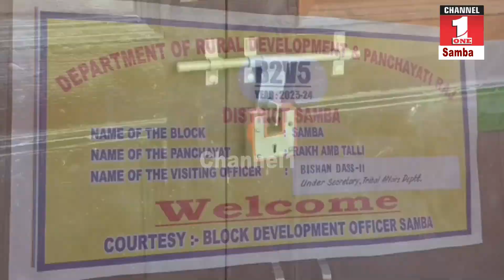Back to village में हुआ हंगामा सरपंच ने पंचायत घर के दरवाजे पर लगाया ताला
Report _  Journalist Abhishek Badyal

Media Centre, PHQ, J&K Police. BJP Jammu & Kashmir IGP Jammu Channel 1 India Police Media Centre Jammu Indian National Congress JAMMU police District Police Jammu